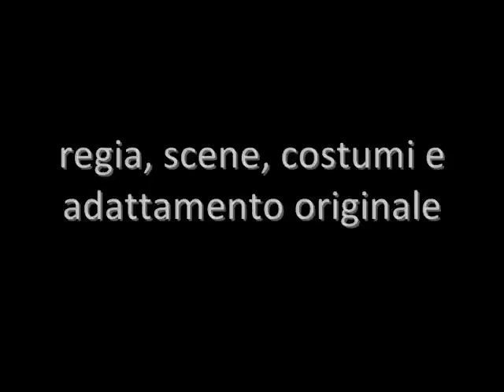IL LEGAME - dramma in un atto di August Strindberg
Teatro Popolare Italiano

con Marta Lucini, John Alexander Petricich, Jacopo Zerbo, Andrea Fazzari, Patrizio Petterino.

Regia, Scene, Costumi e adattamento: John Alexander Petricich